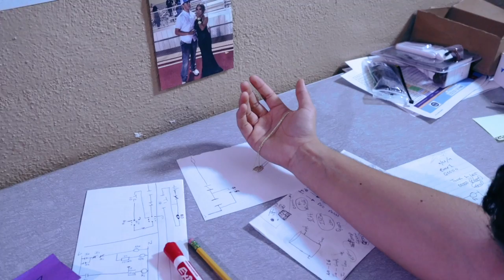Los Brillantes de Chihuahua-Nube Viajera [Video Oficial]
Music video by Los Brillantes de Chihuahua performing "Nube Viajera" (C) 2020 Discos Goma. Directed by Aley Productions.

Letra:
Ay Amor
Aqui estoy preso de tu recuerdo en mi soledad

Ay amor
Son tantos años y no hay remedio para mi mal

Ay amor
Estoy vencido no tengo fuerzas para luchar

Ay amor
No cabe duda que sigo siendo sentimental

Donde estas
Que cielo cruzas sin extrañarme nube perdida
Porque no vienes a iluminarme luz de mi vida
Regresa pronto que yo no vivo si no es por ti

Donde estas
Detén tu vuelo y vuelve a casa nube viajera
Por una sola de tus caricias todo lo diera
Aunque volvieras de nuevo a irte lejos de mi

Y seguimos brillando
Brillantes de Chihuahua